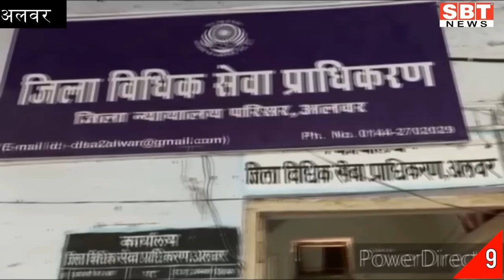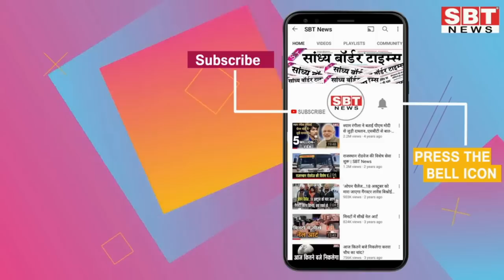28 जून : राजस्थान सुबह 6.15 बजे की 12 बड़ी खबरें | SBT News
About This Video:
28 जून : राजस्थान सुबह 6.15 बजे की 12 बड़ी खबरें | SBT News

1
79 ट्रेनी आरएएस ऑफिसर बने जिलों में असिस्टेंट कलेक्टर
2
यशवंत सिन्हा के चुनाव के लिए विपक्ष ने बनाई प्रचार अभियान समिति
3
प्रशिक्षु आरएएस अधिकारियों को फील्ड अटैचमेंट के लिए विभिन्न जिलों में लगाया
4
वृद्ध महिलाओं को बेसहारा छोडऩा सामाजिक कलंक: कोविंद
5
अग्निपथ राजनीतिक नही भारतीय सेना की योजना है:राज्यवर्धन
6
डोमेस्टिक का चार्ज लगेगा, बिजली बिलों में 2 रुपए प्रति यूनिट का मिलेगा फायदा
7
शुरू नहीं हुए लहसुन के लिए सरकारी खरीद केंद्र, मांग को लेकर धरना
8
राजस्थान में हर मंगलवार को मनाया जाएगा शक्ति दिवस
9
विधिक सेवा प्राधिकरण के अधिकारियों ने किशोर गृह सहित कई संस्थाओं का किया निरीक्षण
10
30 जून तक मिलेगा फायदा, आधी राशि ही जमा करानी होगी
11
अगली सुनवाई 11 जुलाई को, विधायकों और उनकी फैमिली को सुरक्षा देने के निर्देश
12
जैसलमेर में हर साल लाखों सैलानी आते, टैंकर के पानी से बुझाते प्यास